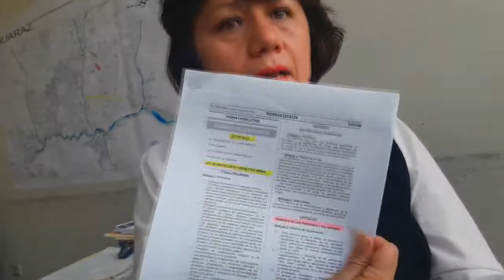TITULARES 09 01 2021 - REPORTE6 POR NATIVO DIGITAL